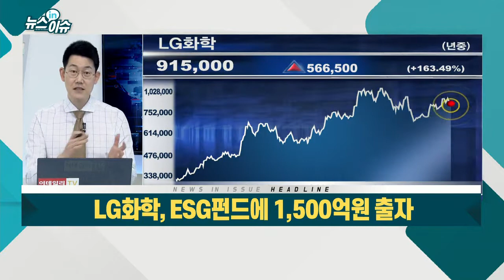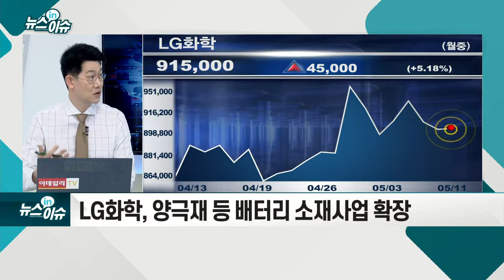LG화학, ESG펀드에 1,500억원 출자_기업IN이슈 (20210511)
LG화학, ESG기업 육성 펀드에 1,500억원 투자
- 배터리·친환경 소재 기업 육성
- 배터리소재·친환경 산업소재 분야 유망기업 투자
- 외국인 순매수 우위… 개인, LG엔솔 상장 경계심
- LG화학, 양극재 등 배터리 소재사업 확장